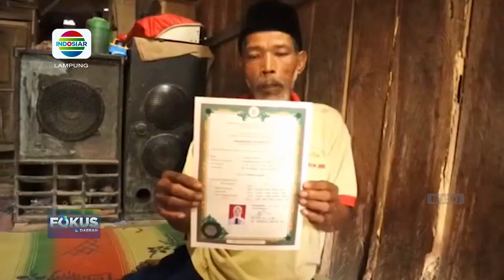Wanita Tewas Tertabrak Kereta Api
Berita Lampung, 30  Mei 2023